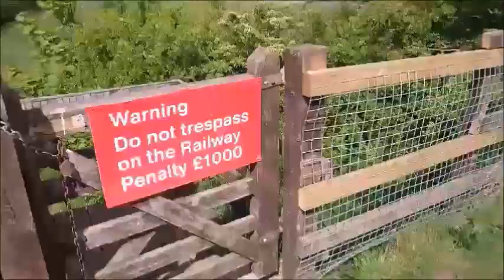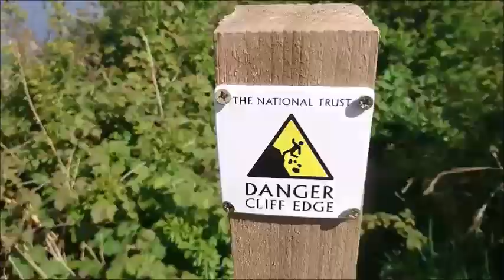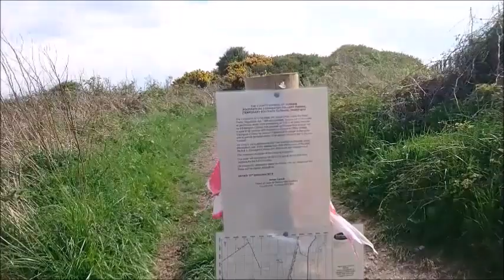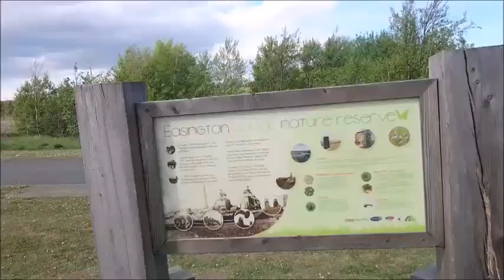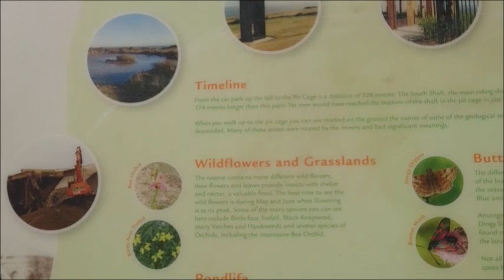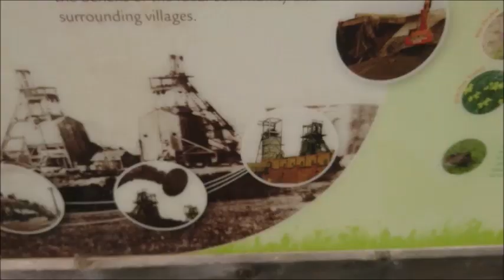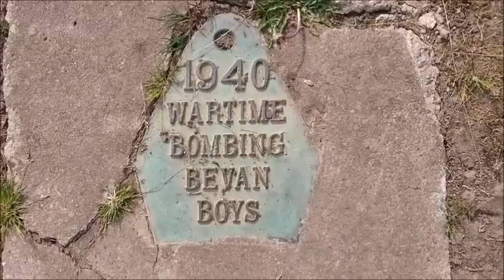Easington Colliery My Family in County Durham 75 years on. Victory in Europe Day.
So England celebrated VE Day yesterday 75 years since Germany's unconditional surrender back in 1945 8th May. Heres how i spent my day going back to my roots and my Grandparents history.